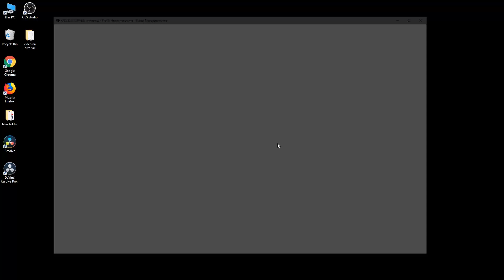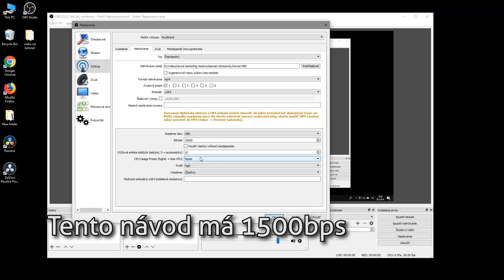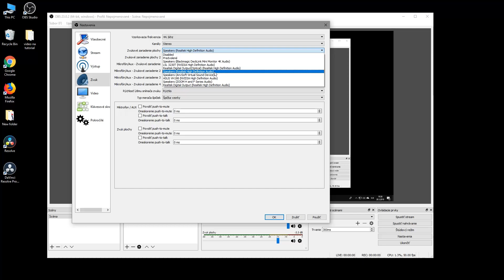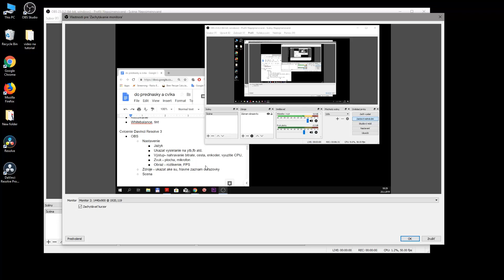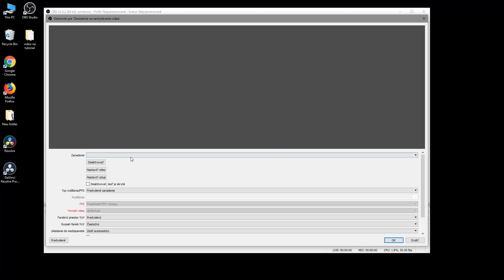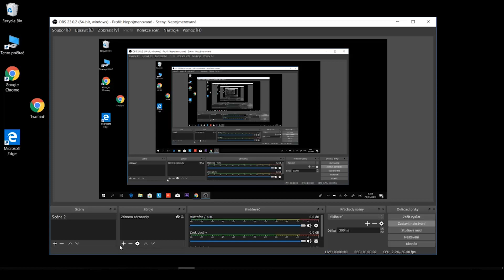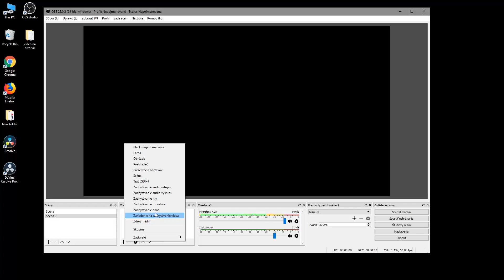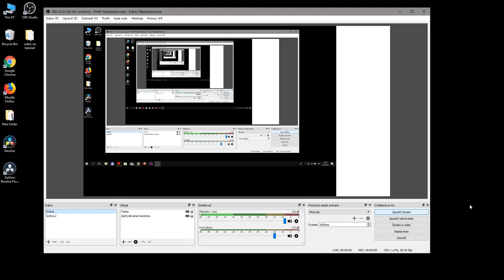OBS Studio - návod - nahrávanie obrazovky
0:00 Úvod
0:40 Základné nastavenia
5:34 Nahrávanie obrazu
8:10 Vloženie textu
8:30 Nahrávanie webovej kamery
9:58 Vloženie farby
11:10 Vytvorenie scény

Ak Vám OBS studio nenahráva plochu (BlackScreen), skúste tieto riešenia